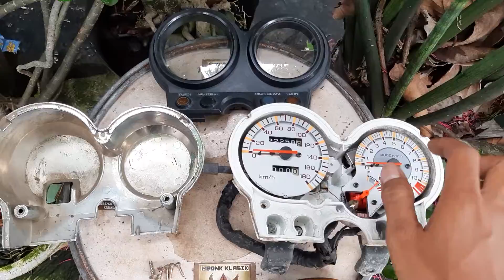speedometer chrome honda tiger lawas lama 2000 ORIGINAL